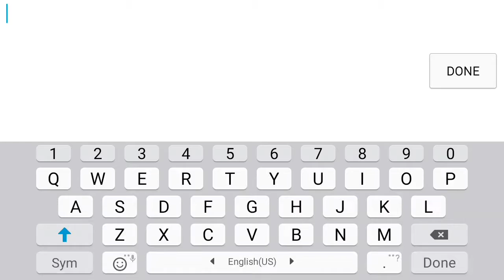Rumble League | GamePlay #1 [Tutorial]